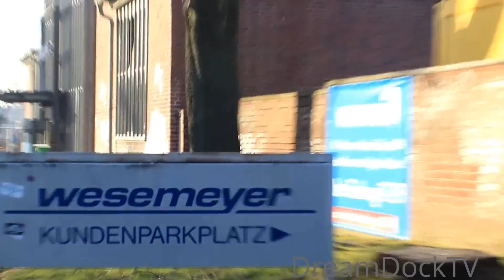HITACHI ZAXIS 350 LONGFRONT BAGGER HAGEDORN BAUSTELLE ABBRUCH EINER FABRIK DREAM MACHINES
▼ CLICK TO OPEN ▼ 🔴🔴🔴
Hitachi ZX 350 Longfront Bagger von Hagedorn Abbruch bei Abrissarbeiten an einer alten Lagerhalle.
high reach demolition excavator Hitachi ZX 350 tearing down old storage building.

You can support me! ✅
➡️ Or just switch off your Ad-blocker on Youtube! I will get a little commission when you are watching a quick advertising spot.